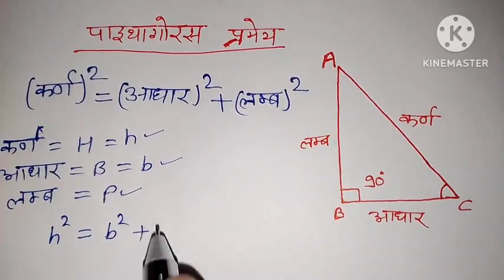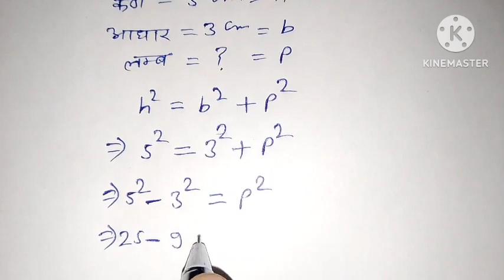पाइथागोरस प्रमेय | paythagoras primey | पाइथागोरस प्रमेय class 8, 9 & 10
नमस्कार दोस्तों ! इस वीडियो में हमने पाइथागोरस प्रमेय सीखी है वो भी एकदम आसान तरीके से | इस वीडियो में हमने सीखा - पाइथागोरस प्रमेय क्या है, समकोण त्रिभुज क्या है, कर्ण ² = आधार ² + लंब ² तथा पाइथागोरस प्रमेय पर आधारित प्रश्न उत्तर सीखे हैं |

paythagoras primey
pythagors primey
paithagoras primey
paithagors primey
paythagoras theory
paythagoras theorem
pythagoras theorem
pythagoras prmey